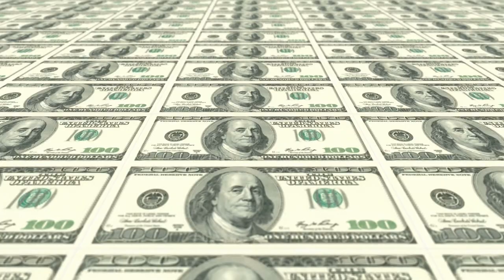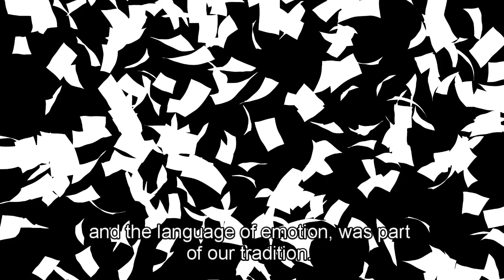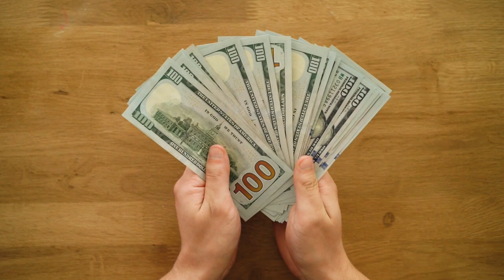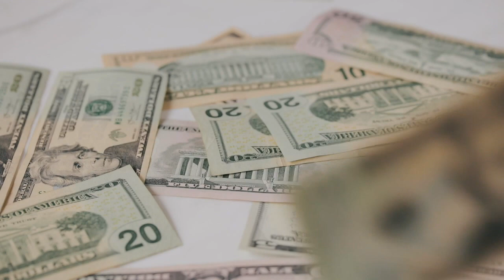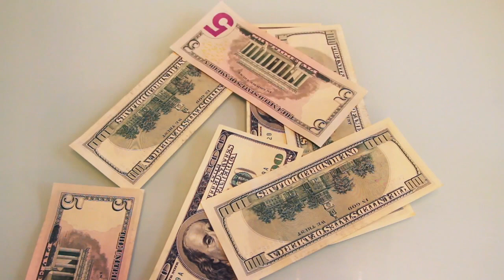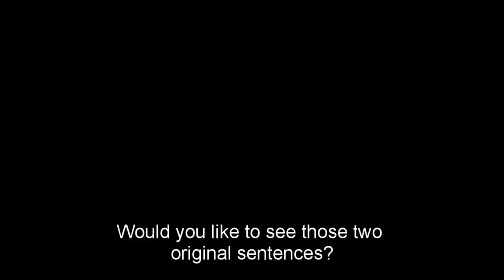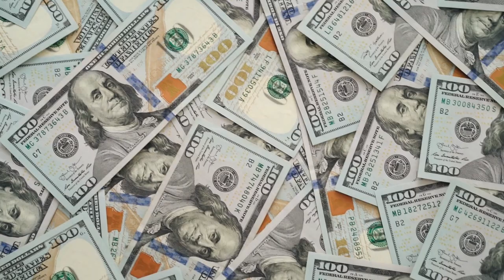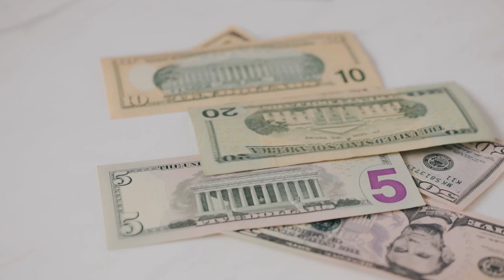HIDDEN TEACHINGS of the Bible That Explain Manifestation Consciousness Oneness POWERFUL Info YouTube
Help yourself
💤 Sleep Aids
🎼 🎵 Blues Music
🎼 🎵 Children's Music
🎼 🎵 Christian Music
🎼 🎵 Classical Music
🎼 🎵 Country Music
🎼 🎵 Dance & Electronic
🎼 🎵 Folk Music
🎼 🎵 Holiday Music
🎼 🎵 Jazz Music
🎼 🎵 Latin Music
🎼 🎵 Opera & Vocal Music
🎼 🎵 Pop Music
🎼 🎵 R&B Music
🎼 🎵 Rap & Hip-Hop Music
🎼 🎵 Rock Music

Inspired by Relaxation Music A video Called The Best of Mozart 🎹 Classical Music 🎵 Mozart for Studying, Concentration, Relaxation RM 1038

Inspired by Relaxation Music A video Called Best of Mozart 🎼 Mozart for Studying, Classical Music 🎵 RM 1037

Inspired by Relaxation Music A video Called Jazz Vocal 🎵 New York Jazz Lounge 🎵 Bar Jazz Classics Rm 1126

Inspired by Relaxation Music A video Called Jazz Vocal 🎷New York Jazz Lounge 🎵 Bar Jazz Classics Rm 1110